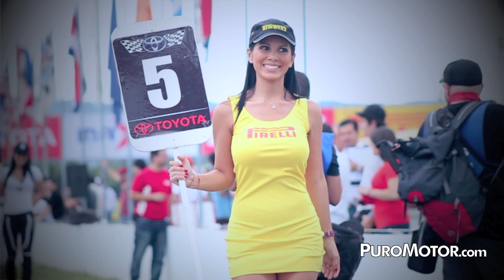COPA TOYOTA 2011: PIT BABES - Paddock Girls Costa Rica CCA 3 Guacima HD